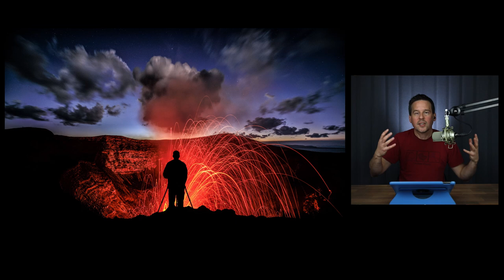Photographing Volcanos With Landscape Pro Ian Plant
Today I'm going behind the scenes of volcano landscape photography with Ian Plant! I'm honoured to call one of the best landscape photographers in the world my friend. Sit back and relax because he is about to take us on an adventure by telling us all about the story behind his portrait at the volcano.